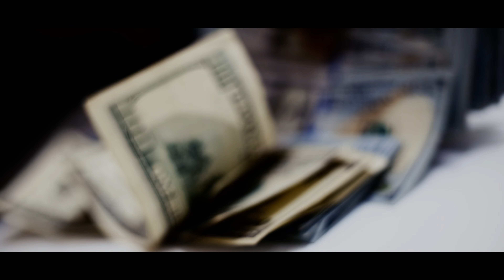NBSG Caimo x Mo Pressure Freestyle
Freestyle preview for upcoming tape " Chess Not Checkers " Shot by :TPproductions.